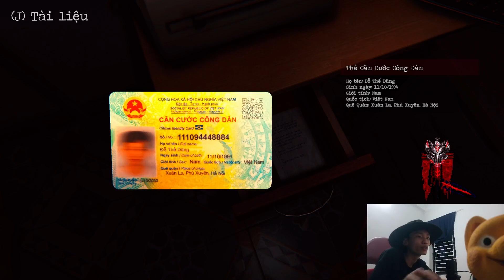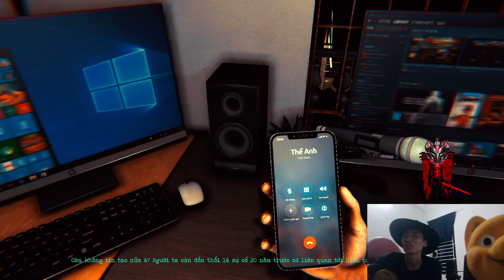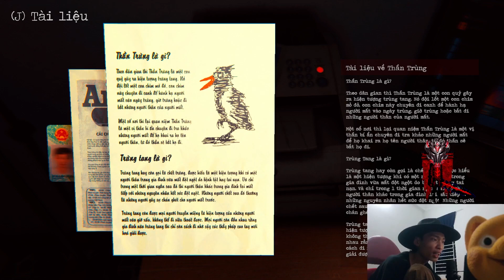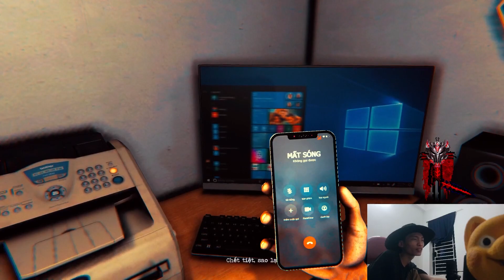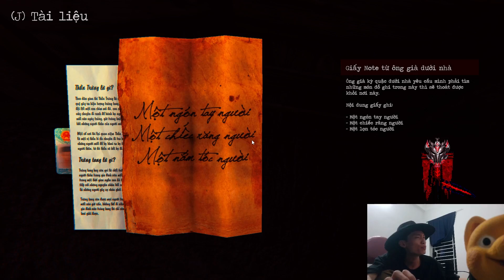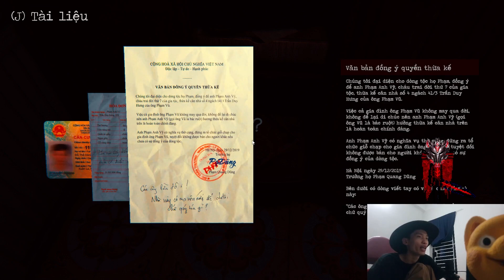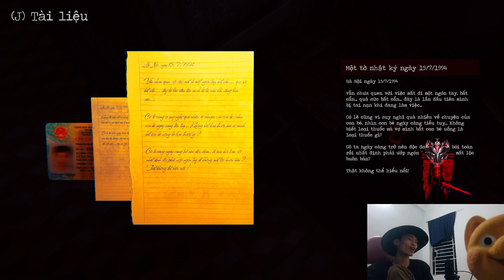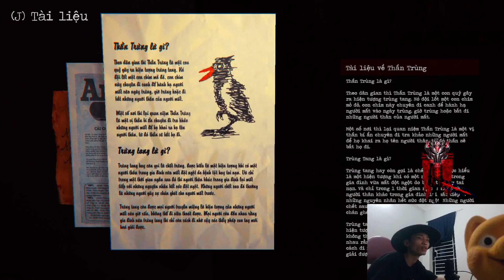( THẦN TRÙNG ) CUỘC HÀNH TRÌNH ĐI TÌM CÔ THẮM CỦA QUỶ ĐÁ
THẦN TRÙNG THE DEATH